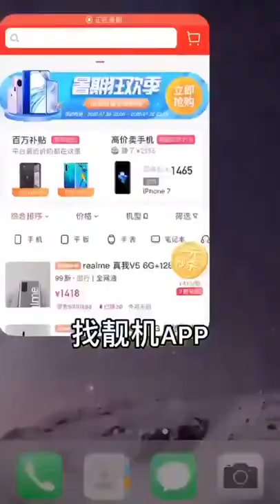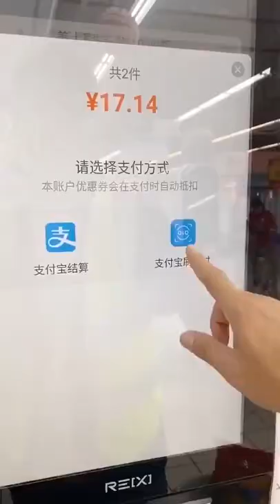Watch And Try To Stop Laughing .MyDakshBlogs123 New_1Updates New_1Updates MyDakshBlogs123